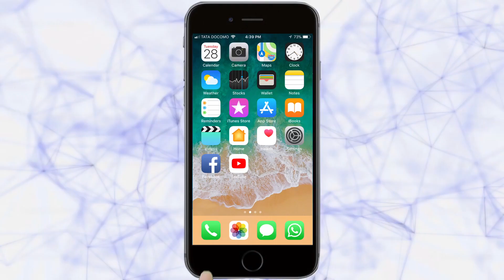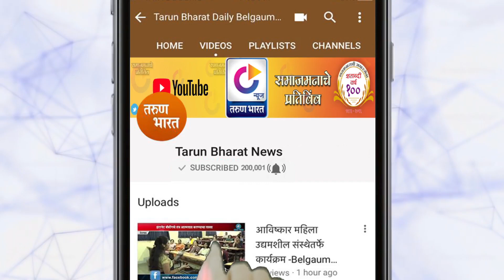दौडच्या संस्कारातून घडतेय युवा पिढी | Durgamata Doud | 24-10-2020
Ads :